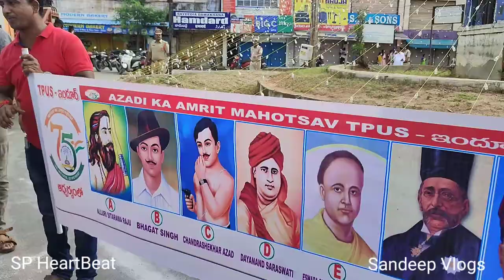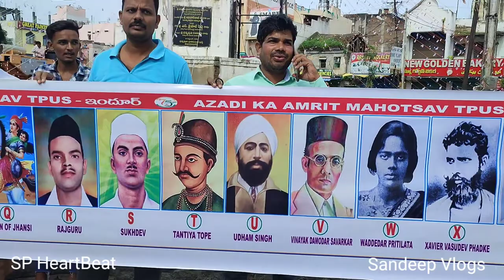freedom rally nizamabad || 750 meters national flag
freedom rally nizamabad || 750 meters national flag || happy independence day || azadi ka Amrit mahotsav 2022 ||